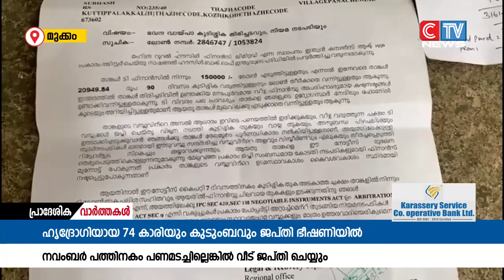ഹൃദ്രോഗിയായ 74 കാരിയും കുടുംബവും ജപ്തി ഭീഷണിയിൽ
ഹൃദ്രോഗിയായ 74 കാരിയും കുടുംബവും ജപ്തി ഭീഷണിയിൽ. മുക്കം നഗരസഭയിലെ പനച്ചിങ്ങൽ കോളനിയിലെ 74 കാരിയായ സത്യവതിയമ്മക്ക് സർക്കാർ പതിച്ചു നൽകിയ മൂന്നു സെന്റ് ഭൂമിയും വീടുമാണ്  സ്വകാര്യ ഫിനാൻസ് കമ്പനിയുടെ ജപതി ഭീഷണിയിലുള്ളത്.